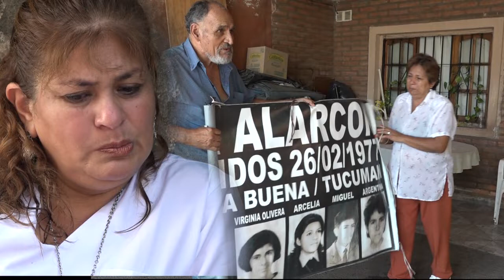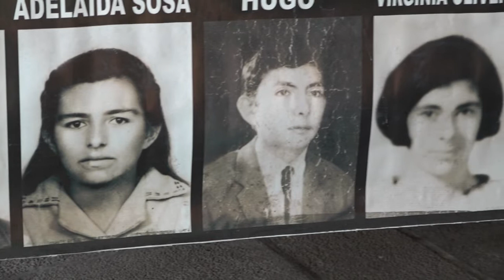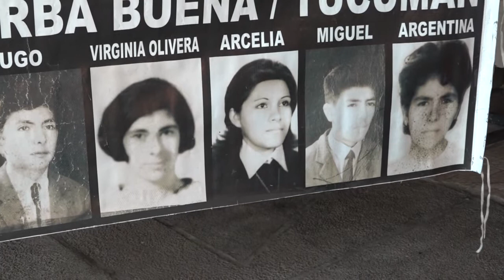A 44 años del golpe Estado: Memoria, Verdad y Justicia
La historia de la familia Alarcón es una muestra clara del terror implementado por la dictadura militar en la Argentina.